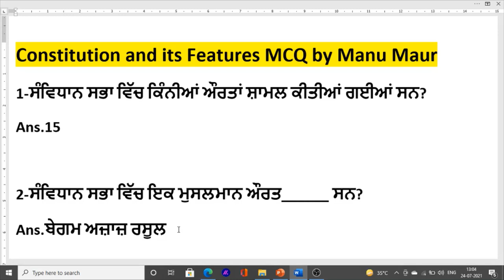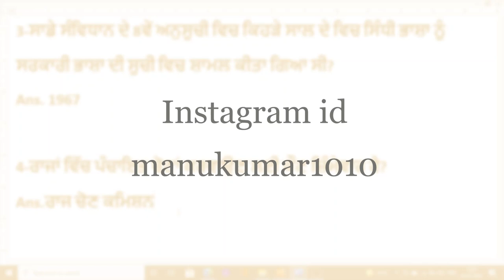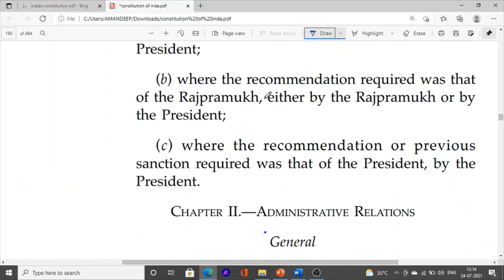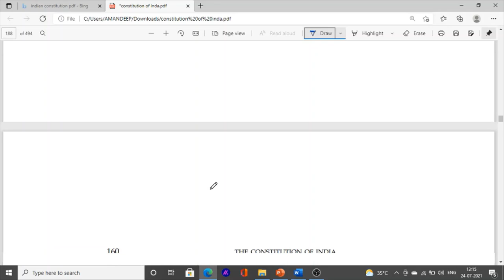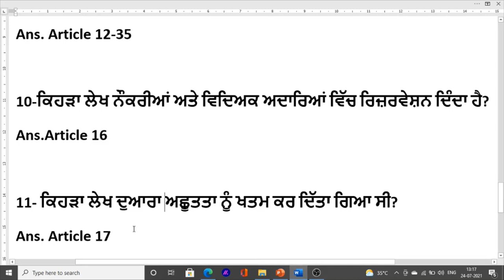Constitution and its features important mcq class punjab police constable sub inspector exam 2021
Hello Friends This is a Informative Channel and This Video is Full Information About ndian constitution and its features class in punjabi constitution mcq class in punjabi constitution mcq class in punjabi for constable exam and sub inspector exam mcq class on constitution and its features class jail warder constitution mcq class for punjab police bharti exam online class 2021.